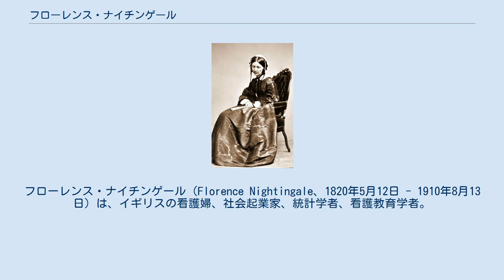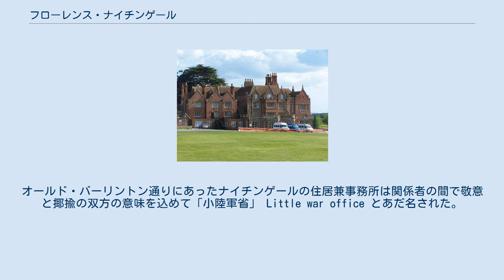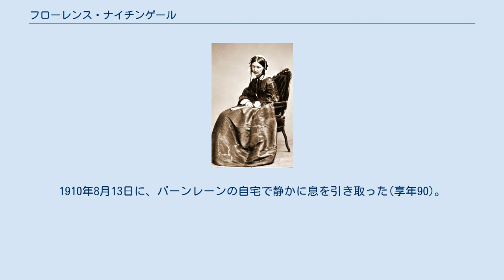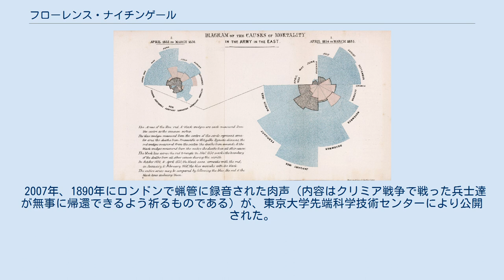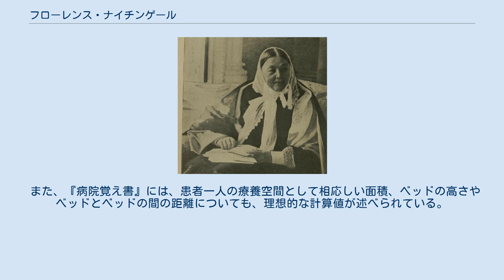フローレンス・ナイチンゲール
フローレンス・ナイチンゲール（Florence Nightingale、1820年5月12日 - 1910年8月13日）は、イギリスの看護婦、社会起業家、統計学者、看護教育学者。
近代看護教育の母。
「光掲げる貴婦人」、「クリミアの天使」と称されており、病院建築でも非凡な才能を発揮した。
クリミア戦争での敵・味方の分け隔てない負傷兵たちへの献身や統計に基づく医療衛生改革で著名。
国際看護師の日（5月12日）は彼女の誕生日である。
 ロンドンの聖トーマス病院に付属してナイチンゲール看護学校を設立、これは世界初の宗教系でない看護学校であり、現在はキングス・カレッジ・ロンドンの一部となっている。
 ギリシア哲学についても造詣が深く、オックスフォード大学のプラトン学者、ベンジャミン・ジョウェットとも親しく交流した。
 1820年5月12日、裕福なジェントリの家庭である両親の2年間の新婚旅行中にトスカーナ大公国の首都フィレンツェで生まれ、フローレンス（フィレンツェの英語読み）と名づけられる。
幼少期は、贅の限りを尽くした教育（フランス語・ギリシャ語・イタリア語（姉妹とも読み書き会話ができた）、ラテン語（聖書や哲学の勉強の基礎となるものとして学ぶ）などの外国語、ギリシア哲学（プラトン）・数学・天文学・経済学・歴史（イギリス、外国）、美術、音楽、絵画、英語（英文法、作文）、地理、心理学、詩や小説などの文学）が施される。
しかし、慈善訪問の際に接した貧しい農民の悲惨な生活を目の当たりにするうちに、徐々に人々に奉仕する仕事に就きたいと考えるようになる。
 1847年、ブレスブリッジ夫妻という有名な旅行家の友人に連れ添われてローマに旅行に出掛ける。
そしてローマの保養所の所長をしていたシドニー・ハーバートと友人を介して知り合った。
帰国後、ハーバート夫人である、通称リズことエリザベス・ハーバートとも親しい交際が始まる。
 ナイチンゲールは精神を病んだ姉の看護をするという口実で1851年、ドイツの病院付学園施設カイゼルスベルト学園に滞在する。
ここでは、看護婦（当時）に対しても教育が行われていた。
その後、看護婦を志し、リズ・ハーバートに紹介されたロンドンの病院へ就職する。
ただし無給であった。
生活費は年間500ポンドかかったが、数少ない理解者の父が出していた。
就職に反対する母、姉とは険悪となる。
のちに婦人病院長となったナイチンゲールはイギリス各地の病院の状況を調べ、専門的教育を施した看護婦の必要性を訴える。
当時、看護婦は、病院で病人の世話をする単なる召使として見られ、専門知識の必要がない職業と考えられていた時代であった。
 1854年頃の写真 ナイチンゲールが考案した「鶏のとさか」と呼ばれる円グラフ。
クリミア戦争での負傷兵たちの死亡原因を、予防可能な疾病、負傷、その他に分けて視覚化している。
 しかし、1854年にクリミア戦争が勃発すると、転機が訪れた。
ロンドンタイムスの特派員ウイリアム・ハワード・ラッセルにより、クリミア戦争の前線における負傷兵の扱いが後方部隊で如何に悲惨な状況となっているかが伝えられるようになると、一気に世論は沸騰する。
ナイチンゲールも自ら看護婦として従軍する決意を固める。
 事態を重くみたシドニー・ハーバート戦時大臣は、ナイチンゲールに戦地への従軍を依頼する。
10月21日、ナイチンゲールはシスター24名、職業看護婦14名の計38名の女性を率いて後方基地と病院のあるスクタリに向かい、11月に到着した。
しかし、兵舎病院は極めて不衛生であり、官僚的な縦割り行政の弊害から必要な物資が供給されていなかった。
さらに現地のホール軍医長官らは、縦割り行政を楯に看護婦団の従軍を拒否した。
ナイチンゲールらは、病院の便所掃除がどの部署の管轄にもなっていないことに目をつけ、まず便所掃除を始めることによって病院内へ割りこんでいった。
しかし味方がいないわけではなかった。
ヴィクトリア女王はハーバート戦時大臣に対し、ナイチンゲールからの報告を直接自身に届けるようじた。
ハーバートはすぐにこれを戦地に送り、病院内に貼り出させた。
ナイチンゲールと看護婦団、そして傷病兵らは元気付けられ、対抗勢力には無言の圧力となった。
 看...